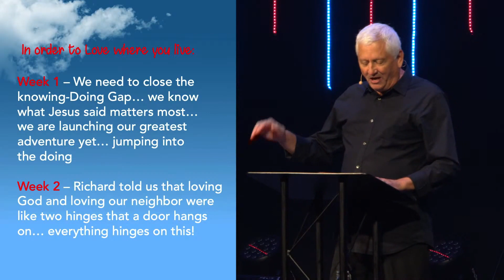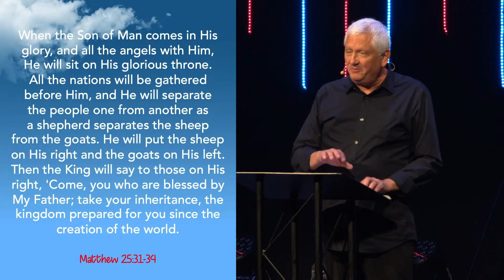For the Hurting & Struggling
Welcome to Damascus Road Community Church, located in Mount Airy, MD and serving the Baltimore/Washington DC metro area. Want to learn more about Damascus Road?

We continue the series, “Love Where You Live” with Part 5 delivered by Outreach Pastor Paul Foss who will deep-dive into what it means to be a neighboring church.  Paul will challenge us to consider those in our neighborhood who are struggling. What great things does God have for them – and where do we fit in?